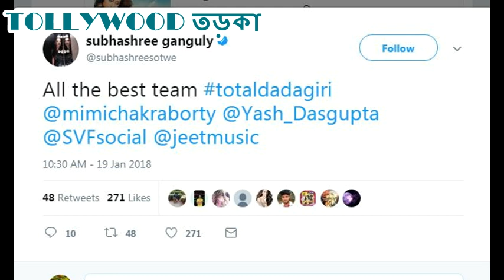একসঙ্গে পার্টি করলেন রাজ-মিমি-শুভশ্রী|(দেখুন ভিডিও)| RAJ CHAKRABPRTY| MIMI CHAKRABORTY| SUBHASREE